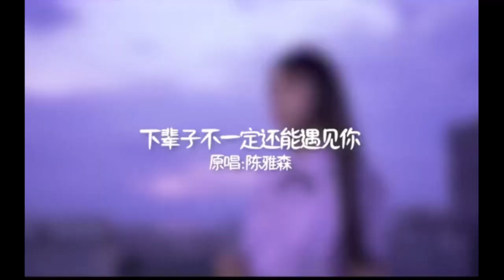下辈子不一定还能遇见你，翻唱合集， 下辈子不一定还能遇见你，所以我很珍惜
下辈子不一定还能遇见你，翻唱合集